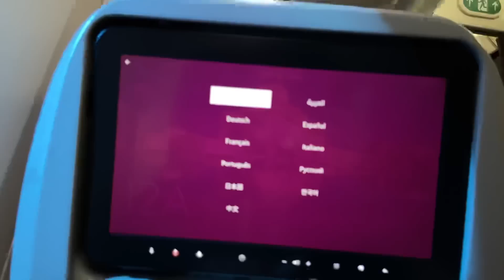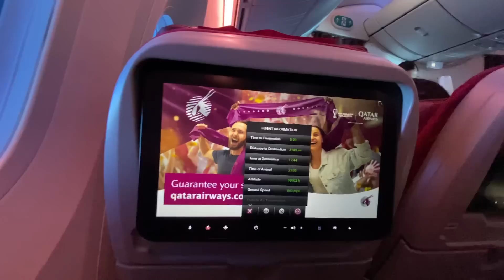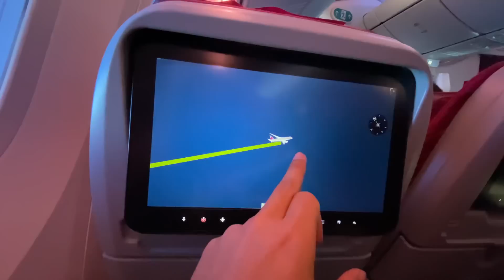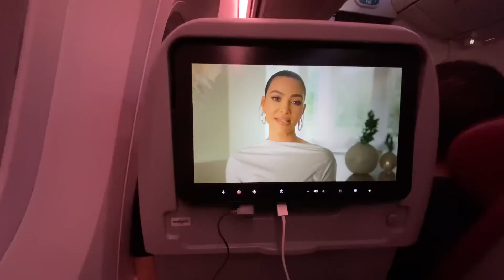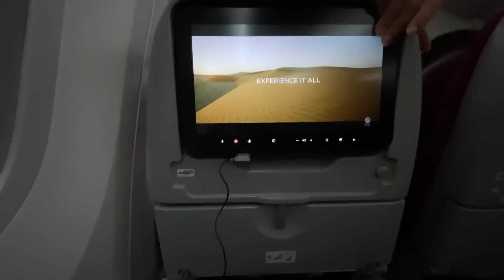SUDAH TIBA DI QATAR DAN SEBENTAR LAGI SAMPAI DI INDONESIA !! SUDAH TIDAK SABAR !!!